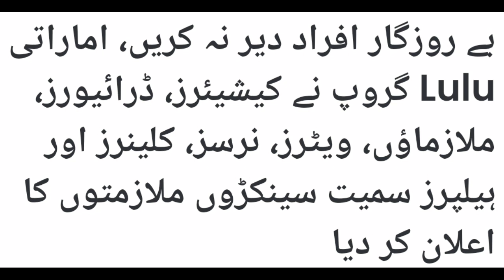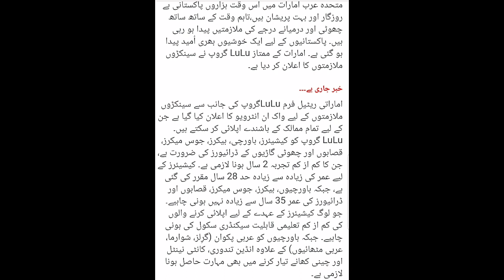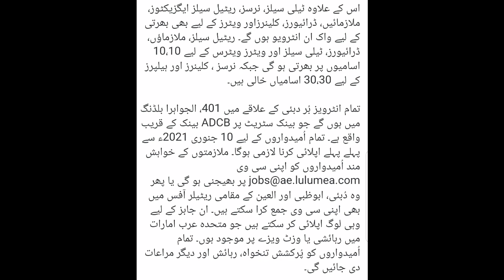LuLu jobs amusement Many vacancies,visit visa jobs,UAE visa for Pakistan 2020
News.

uae news
uae
dubai
dubai uae lockdown for 2 weeks news.
breaking news
news
dubai news
lockdown
dubai lockdown
uae lockdown
kerala news

uae news
uae
dubai
breaking news
news
dubai news
lockdown
dubai lockdown
uae lockdown
kerala news
latest news
manorama news
dubai locked down
malayalam news
latest news coronavirus in dubai uae.
states lockdown
latest news dubai
world news

Latest  news
92 news uae,
92 news dubai
Saudi-yemeni border
Hajj
 ARY News
Dubai